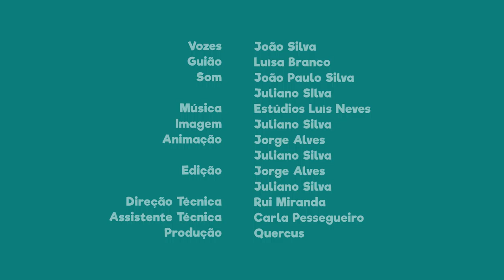FNT10E29 - PN do Tejo Internacional: visitar um forno comunitário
Na aldeia de Idanha a Velha podes ainda visitar um forno comunitário.